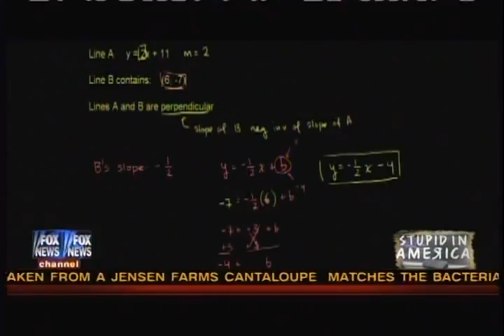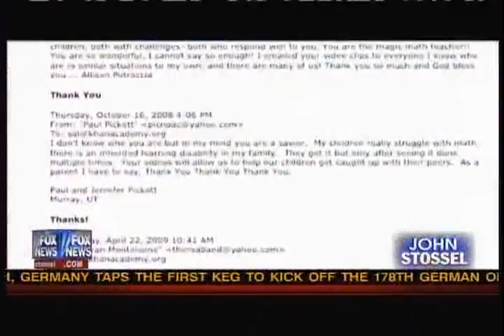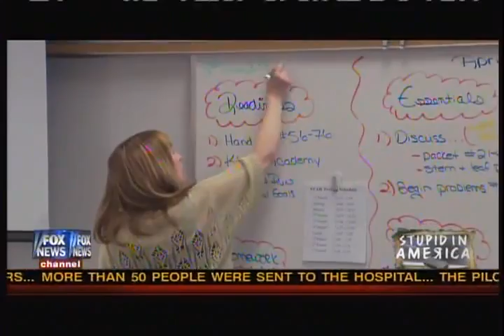KA on John Stossel Documentary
Khan Academy on Jon Stossel Documentary in September 2011